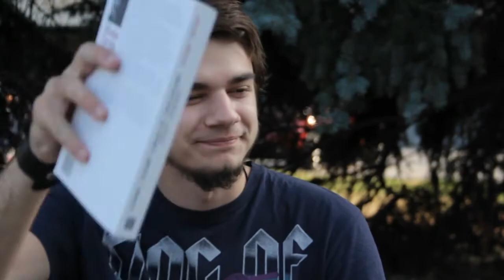Ганна рокер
Невігласи. робоча сцена 38.Ганна Приходько грає літню хеві рокершу.